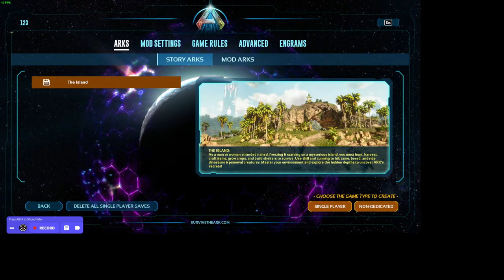🔴LIVE! Ark Survival Ascended 100 Day only raising babies Day 2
In this Stream We have to beat the game in 100 days(ingame days) without the help of dinos. But theres a Twist we can Kill the parents and raise the cildren as our own. How Far Can we make it with this new grown bond!
Think we can Take on all Three Bosses Before the 100 Days are Up!  Or will we die Tragically.

RULES
only Tames allowed is Babies Grown this also includes the Rhyniognatha as you dont tame it. (A mod was added That Adds babies to all Creatures.)
Dinos Can Be Breed after Raising Finishes But only once

Installed mods
Custom Dino Levels
SuperSpyglass
Better Motorboat
Automated ark
Cryopods
nodurability armour
Ichthyornis No More!
QoL+
Automated Dino Wipes
Gigantoraptor
Alfa Submarine
Cliffans Weapons : Modern
Primitive Weapons(with Animations) -CROSSPLAY
Jurassic Aeakening
Barrett's Better Troughs
Skybound: Airships & More
Buffed Rhynio
Configurable wild Babies
Modern Furniture Set
Glow Ascended
Auto Doors
ArkoMatic

Changed rules
Xp 5X
Harvest 5X
Raising 15X
Mating Interval 1,000,000X
Day Cycle speed 2X
Harvest Health 2X
Resource Respawn 2X
Crop Growth Speed 5X
Only Cuddle imprints
Speed Leveling on
Hardcore mode on
Difficulty Hard

PLayer Stats
HP 3
Weight 3
Dps 3
Everything Else THe Same